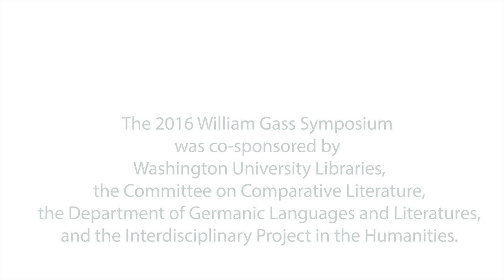Lynne Tatlock speaks at the 2016 William H. Gass Symposium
Prof. Lynne Tatlock welcomes visitors to the 2016 William H. Gass Symposium on September 23rd, 2016, at Washington University in St. Louis. The symposium honored Gass's work with the International Writers Center, featuring presentations from Matthias Göritz, Ignacio Infante, Lorin Cuoco, Stephen Schenkenberg, Susan Bernofsky, Karlis Verdins, and Katja Perat.

For more footage related to the Modern Literature Collection, visit our digital archive